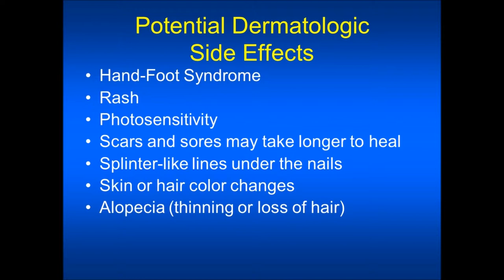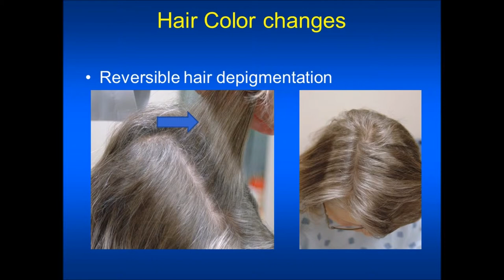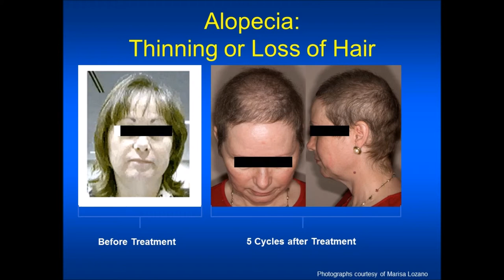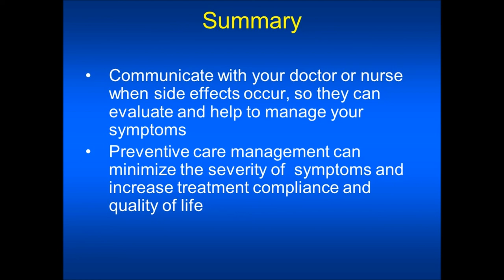Side Effect Management: Hair Color & Loss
The world's largest, most respected, and fully accredited kidney cancer charitypresents a helpful video about management of a disease treatment side effect: Hair Color & Loss